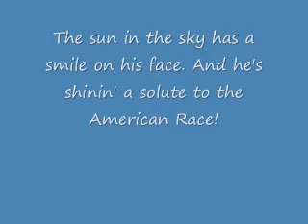Theme American Dad